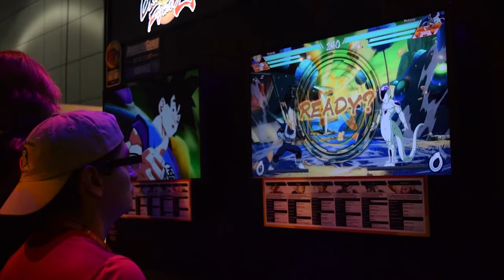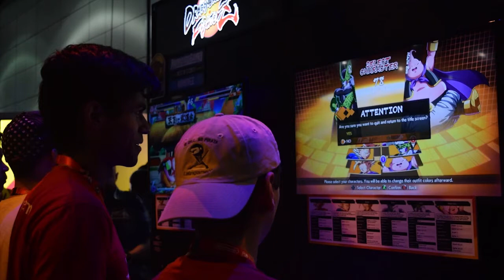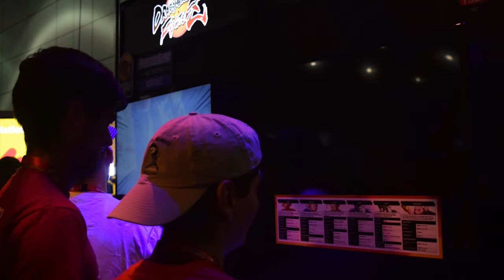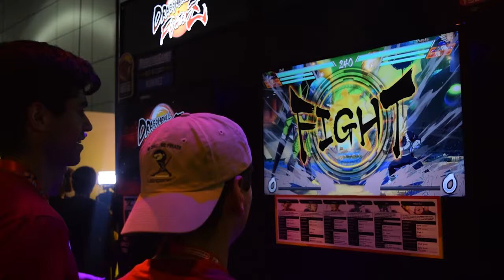Jugamos Dragon Ball FighterZ | E3 2017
Tuvimos la oportunidad de probar el Dragon Ball Fighters Z, un poco de gameplay y nuestros comentarios aquí...